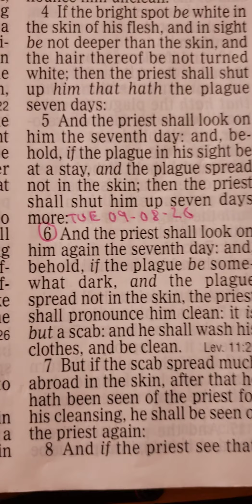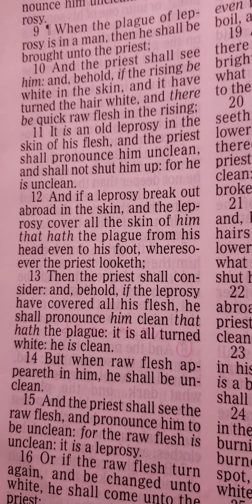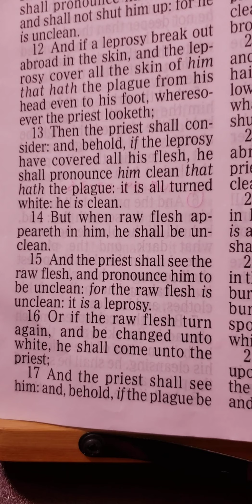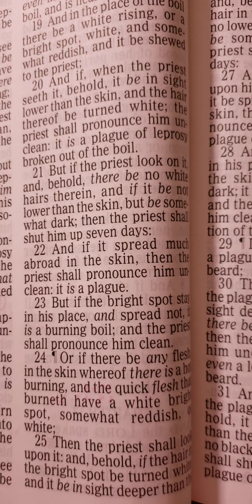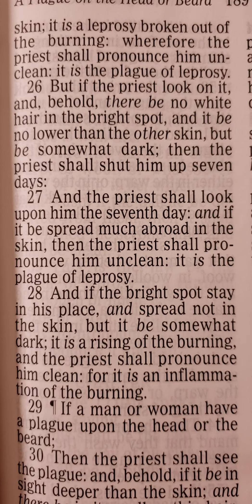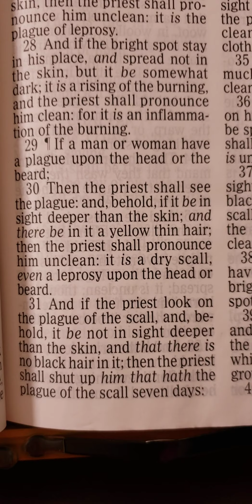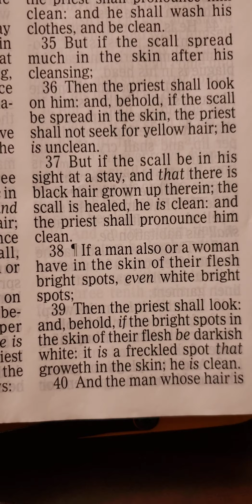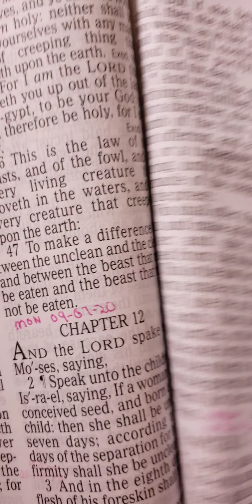SMRF Club Tues 8th. Sept. 2020 Lev. 13:6-40